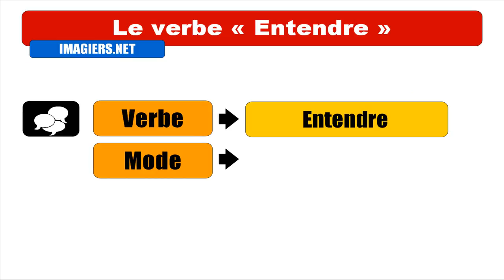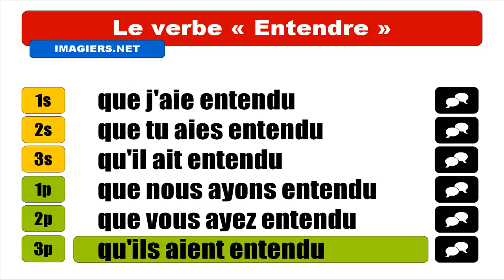IMPARARE IL FRANCESE = Entendre = Subjonctif Passé